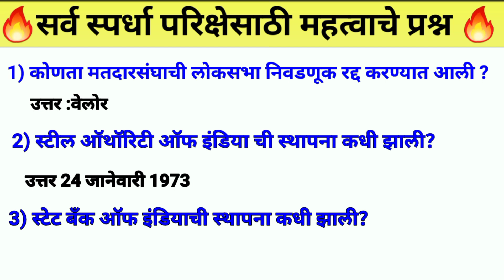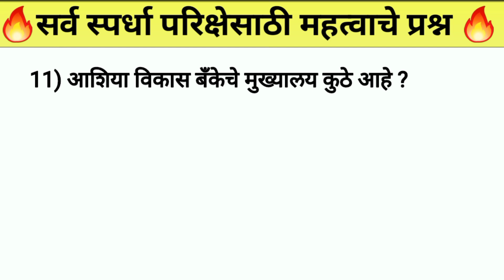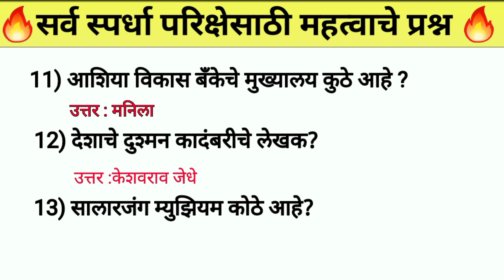GK Questions in Marathi | Most Important Marathi Gener|सामान्य ज्ञान प्रश्न | सर्व स्पर्धा साठी